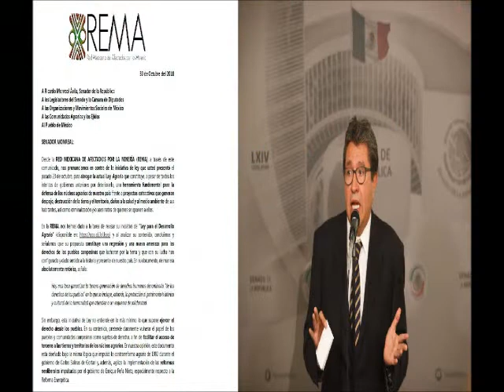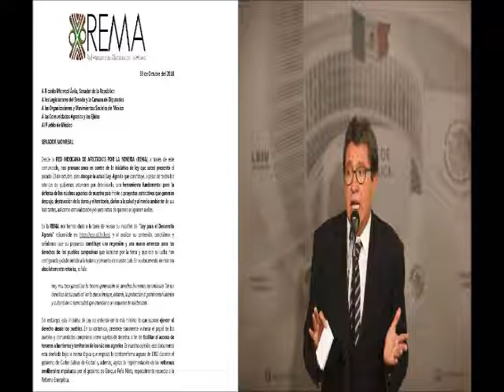Ley Monreal o Ley de expropiación y despojo de tierras